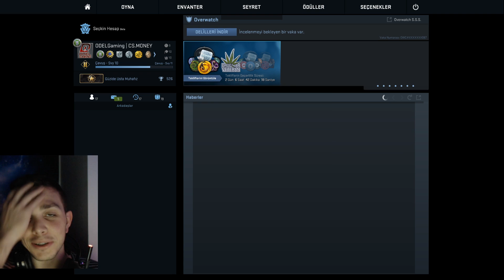FACEIT | 5 KILL ALAN BOT | CSGO REKABETÇİ | Rekabetçi TÜRKİYE faceit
bu videoda csgo rekabetçi oynadık. FACEIT sunucusunda oynadığımız csgo serimize bu video ile devam ediyoruz.